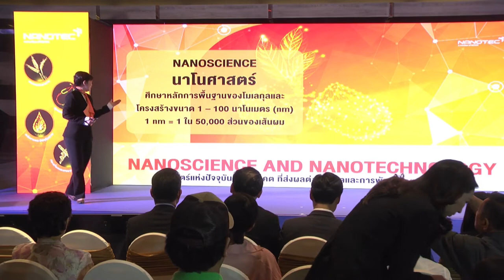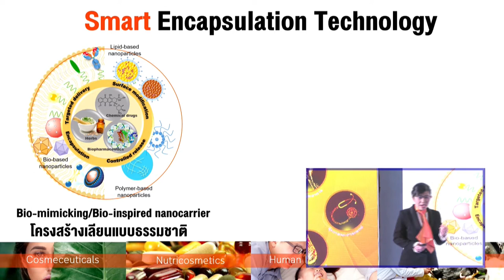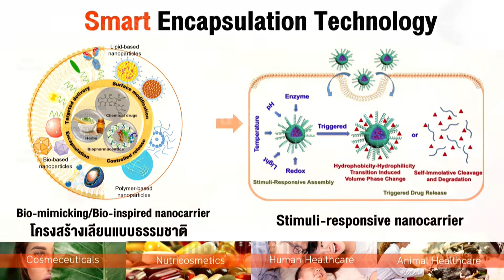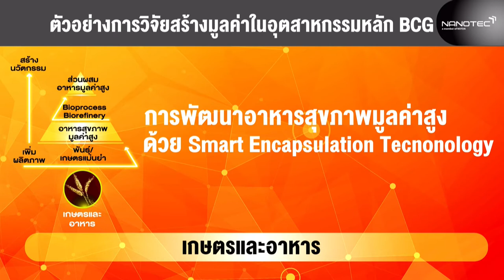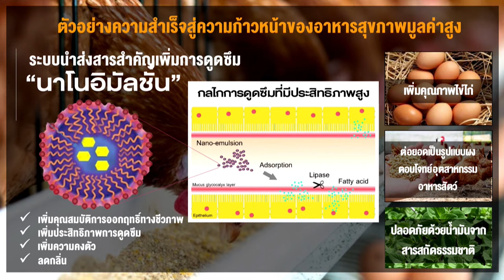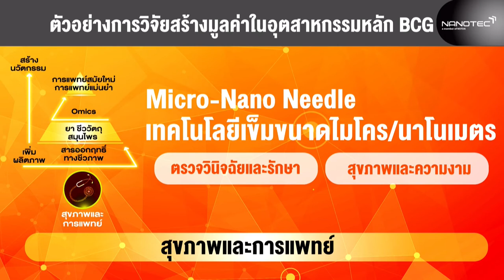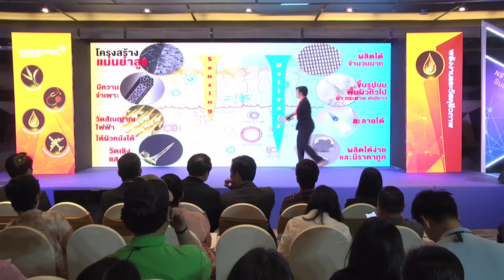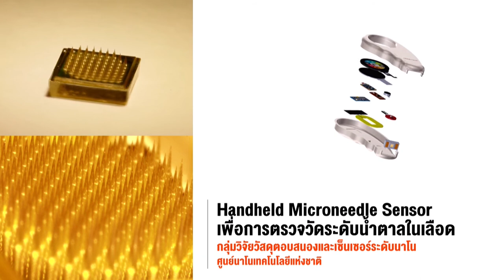งานแถลงข่าว "NSTDA Beyond Limits: Sustainability Impact วิถีสู่การพัฒนาที่ยั่งยืน" (4/6)